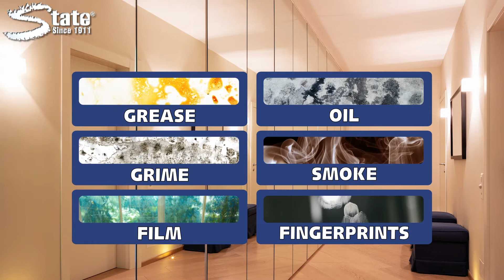In-Sight™ Glass Cleaner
In-Sight™ glass cleaner is available in both liquid ready-to-use spray and aerosol ready-to-use foam. In-Sight™ contains powerful cleaning agents that cut through soils quickly, leaving behind a streak-free shine. In-Sight™ is fragranced with State's signature Morning Fresh™ scent.

In-Sight™ glass cleaner contains powerful cleaning agents that cut through tough dirt and grime leaving a streak-free shine after only one application. Its powerful formula cuts through grease, grime, film, oil, smoke and fingerprints on all glass surfaces, including automobile windshields.

In-Sight is packaged in a convenient ready-to-use spray bottle that requires no mixing or measuring. For applications where a clinging foam is desired, In-Sight is also available in aerosol. Keeping windows, mirrors and other glass surfaces clean is a easy as spraying and wiping.